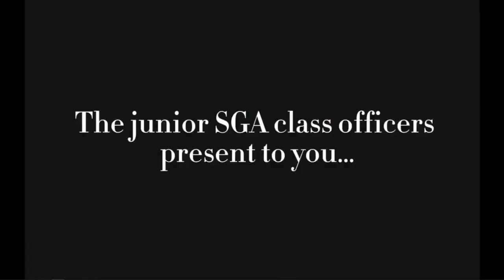EagleTV 20 February 2024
Today's EagleTV features a video from the junior class SGA and today's announcements!